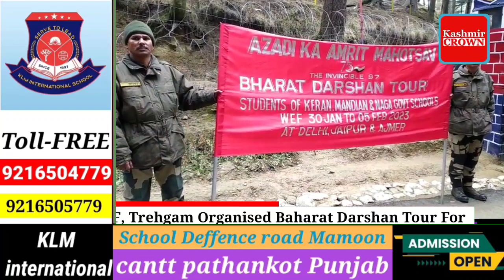97 Bn BSF, Trehgam Organised Baharat Darshan Tour For Students Under Civic Action Program of MHA.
97 Bn BSF, Trehgam Organised Baharat Darshan Tour For Students Under Civic Action Program of MHA.